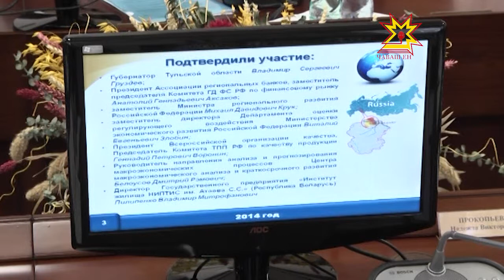На еженедельном совещании у Главы Чувашии говорили о профилактике детской смертности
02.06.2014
День защиты детей отмечали буквально вчера. Однако, защитить их от всех угроз и опасностей, увы не получается. О профилактике детской и младенческой смертности говорили сегодня на еженедельном совещании у Главы Чувашии.